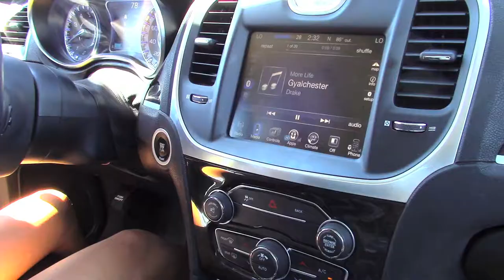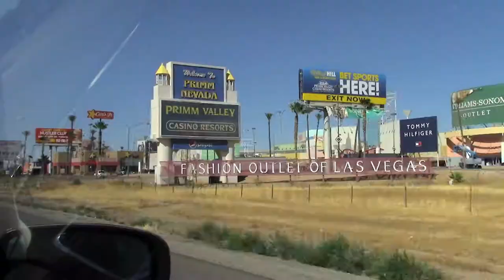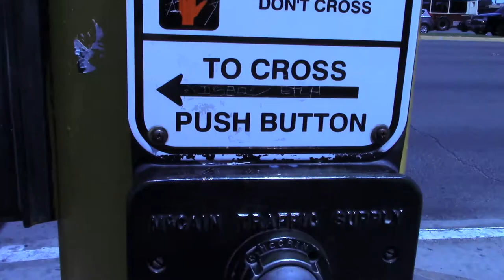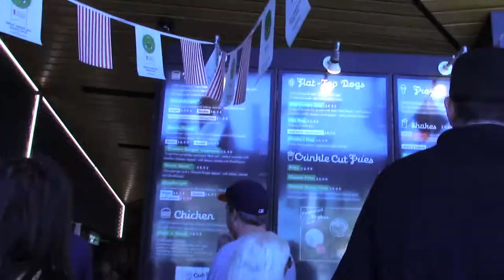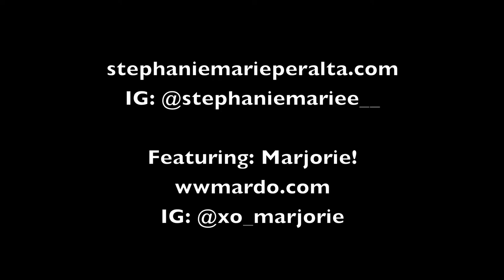BAEGAS VLOG | Stephanie Marie Peralta